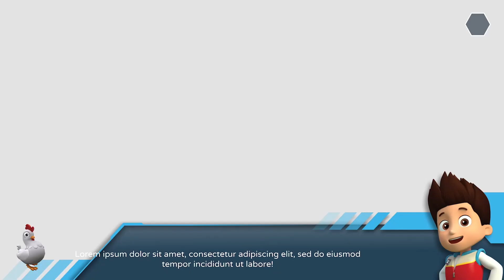Paw Patrol The Movie Skye Rescue Mission Mighty Pups Cartoon Full Nick Jr. HD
Movie! New Season! 24/7 Paw Patrol Adventure City Calls. Paw Patrol Grand Prix
no pup is too small! Watch as PAW Patrol works together to keep Adventure Bay safe. Ryder, Chase, Marshall, Skye, Rocky, Zuma, Rubble. Great game for kids! Paw Patrol The Movie Skye Rescue Mission Mighty Pups Cartoon Full Nick Jr. HD